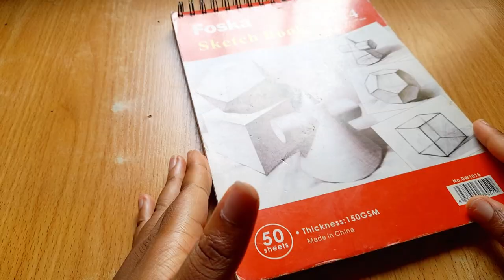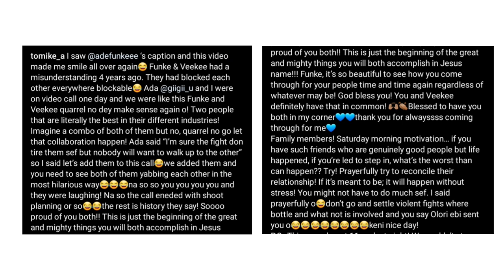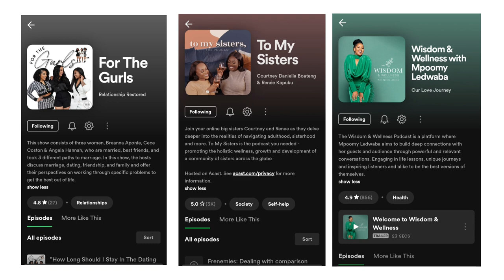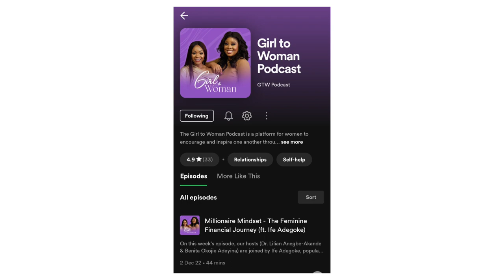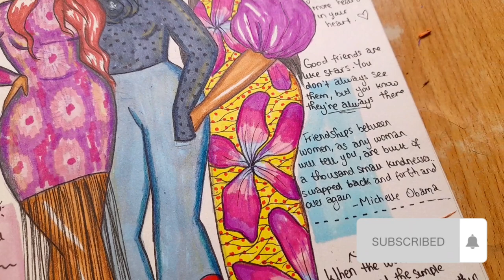Draw with me | Chit chat on Female Friendships & Podcasts💕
In this video I talk about my opinion on female friendships while drawing. I also recommend some podcast of womanhood and femininity.
You can learn howtodraw from this video while learning about sisterhood, friendship and getting podcast recommendations